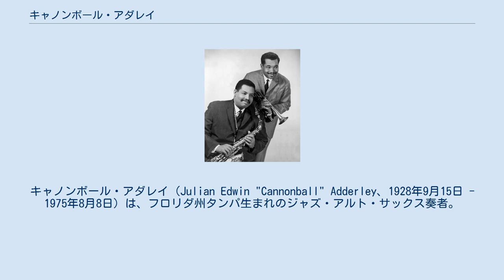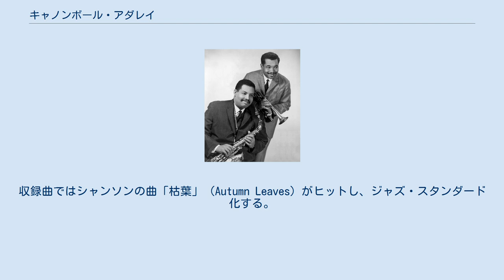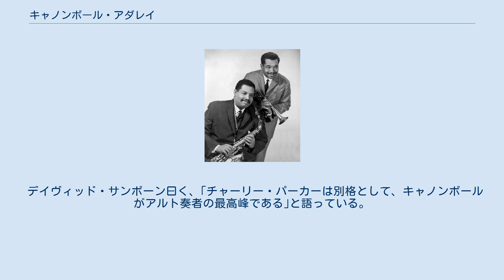キャノンボール・アダレイ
キャノンボール・アダレイ（Julian Edwin "Cannonball" Adderley、1928年9月15日 - 1975年8月8日）は、フロリダ州タンパ生まれのジャズ・アルト・サックス奏者。
 マイルス・デイヴィスのグループで活躍し、ソウル・ジャズ、ファンキー・ジャズの立役者の一人としても知られる。
リズム感とフィンガリングテクニックを駆使した奇抜なフレージングが持ち味である。
あだ名の『キャノンボール』の由来は、キャンニバル（cannibal:大食漢）に由来する。
言葉が慣用化してこのように変化したという。
 弟にコルネット奏者のナット・アダレイがおり、共演もしている。
 1928年フロリダ州タンパに生まれる。
1955年にニューヨークに移り住み、ジャズ・ミュージシャンの間で、その実力が注目される存在となった。
1957年にマイルス・デイヴィス・セクステットに参加。
アダレイはマイルスのアルバム『マイルストーンズ』（1958年、コロムビア・レコード）と『カインド・オブ・ブルー』（1959年、コロムビア）に参加。
ソロ初期にマイルスの実質リーダー作として録音されたアルバム『サムシン・エルス』（1958年）は、ジャズの佳作である。
収録曲ではシャンソンの曲「枯葉」（Autumn Leaves）がヒットし、ジャズ・スタンダード化する。
 キャノンボール・アダレイ・クインテットは、アダレイのアルト・サックスに弟のナット・アダレイのコルネットがフィーチャーされている。
最初のクインテット（エマーシー時代）は売り上げを出せなかった。
しかしマイルス・グループを離れた後、弟とグループを組み直し（キャピトル - リバーサイド時代）、成功を収めるようになった。
 クインテット（後にセクステットになる）や他のコンボにはピアニストにボビー・ティモンズやヴィクター・フェルドマン、ジョー・ザヴィヌル、ベーシストにサム・ジョーンズ、ドラマーにルイ・ヘイズ、サクソフォニストにチャールズ・ロイドとユセフ・ラティーフがいた。
彼のグループは、1960年代後半にかけてクロスオーヴァーな活躍をし成功を収めた。
 1962年には、セルジオ・メンデスと共演しボサノヴァを取り入れたアルバム『キャノンボールズ・ボサ・ノヴァ』（キャピトル）がヒット。
1963年7月には来日公演を行い、東京公演の模様はライブ盤『ニッポン・ソウル』（リバーサイド）に収められた。
1966年にはソウル・ジャズの名盤として名高いアルバム『マーシー・マーシー・マーシー』（キャピトル）を発表。
ジョー・ザヴィヌル作曲のタイトル曲はシングルカットされ全米11位を記録。
同曲は、バッキンガムズほか多くのアーティストによりカバーされている。
 マイルスの実験作『ビッチェズ・ブリュー』（1970年、コロムビア）から派生したエレクトリック・ジャズ、アヴァンギャルド・ジャズの流行に倣いアダレイもプレイするようになる。
この頃のアダレイは、ソプラノ・サックスをダブリングさせた『ザ・プライス・ユー・トゥ・ペイ・トゥ・ビー・フリー』（1970年、キャピトル）のようなアルバムも発表しており、ジョン・コルトレーンやウェイン・ショーターの流行からも影響が見られる。
 大食癖に起因する糖尿病と、偏頭痛に若い頃から悩まされていたが、1975年に脳梗塞で亡くなる。
フロリダ州テネシーにあるサウスサイド共同墓地に埋葬されている。
彼のバンドのメンバーだったジョー・ザヴィヌルが結成したウェザー・リポートのアルバム『ブラック・マーケット』（1976年、コロムビア）に、アダレイに捧げた曲「Cannon Ball」がある。
 デイヴィッド・サンボーン曰く、｢チャーリー・パーカーは別格として、キャノンボールがアルト奏者の最高峰である｣と語っている。